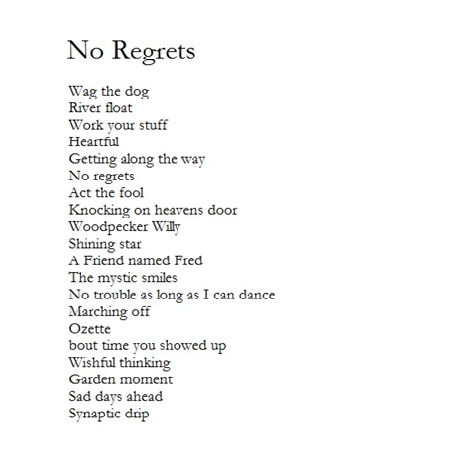Getting along the way